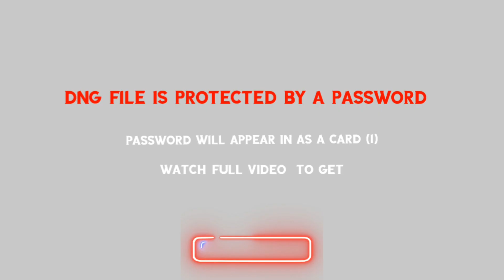|MOODY GREEN LIGHTROOM PRESET|PREMIUM PRESET FOR FREE |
MOODY GREEN LIGHTROOM PRESET FOR FREE
PREMIUM PRESET
UNZIP THE FILE WITH ZARCHIVER  .